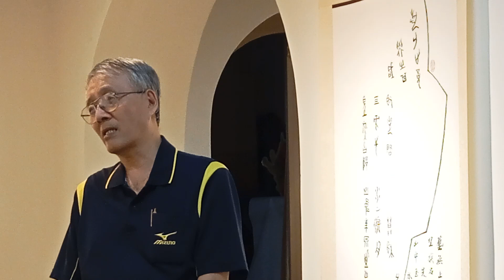生活美學館行書班陳惠堅老師 致詞 | 政勤書法雕塑展|「溯源與感恩 政勤書法雕塑展」| 5月18(六)至5月26(日)吳園藝文中心臺南公會堂展覽室（臺南市民權路二段30號）與臺南市政府文化局共同合辦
對於書法情有獨鍾的吳忠政老師身為父親的用心栽培當年孩提時期的吳日勤藝術家，拜師潘錦夫老師於吳園舊稱社教館的書法班。創作的養分來自於書法扎根於書法的堂奧開啟日後吳日勤藝術家當代藝術創作之路。
於5月18(六)至5月26(日)假吳園藝文中心臺南公會堂展覽室（臺南市民權路二段30號）與臺南市政府文化局共同合辦「溯源與感恩 政勤書法雕塑展」。

   吳忠政老師自99年加入美學館行書班近十餘年行書[歸去來遲].隸書.甲骨文[毛公鼎銘文].金文.草書….創作不綴，家中廳堂即是創作的天地沉醉書法世界亦是狂熱藝術創造者。
     生活美學館行書班陳惠堅老師表示:當時指導吳忠政老師不僅學習用功，沉浸筆墨世界[學養書法]鑽研金文、甲骨文書籍，學習古文字覺醒行書之中即包含古文字之美，並將毛公鼎銘文、散氏盤、虢季子白盤、大孟鼎銘文轉換成一幅幅精彩作品。用筆果斷、寧靜、穩重自帶氣場。

     藝術家吳日勤博士旅居國外16年歷經數十場國際與台灣藝術展覽。在眾多以東方抽象藝術闖出名號的臺灣藝術家中吳日勤絕對是箇中翹楚，將書法的鍾情與厚實的功力充分體現在畫作上，歷年展出如[底蘊-臺灣書寫]，[17帖]等展覽都可感受出他把書法與方于緣長者於轉的技法在畫作中發揮得淋漓盡致。[當下想像書寫]一次性的創作線條與色彩表達作者內心直覺的想像，此次展出骨瓷釉彩是淬煉之後陶瓷作品的創作顛峰，花草舞動、山嵐勁風，是表現當代直觀書寫抽象趣味性的精采立體作品。

     策展人梁璥韓表示很榮幸能邀請吳忠政老師與吳日勤老師父子聯展， 吳日勤藝術家感恩父親兒時落實書法教育於藝術生命，結合台灣在地環境發展出的個人藝術語彙。同時也回溯到生命創作的源頭[昔日的社教館吳園]，時空背景交替懷念過去也展望未來，深具特別意義。